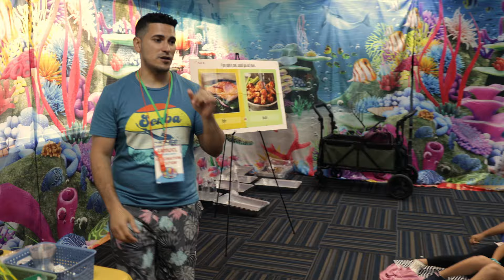Resumen VBS 2024 en la Iglesia Adventista Forest City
👉 Horarios de la Iglesia👈

Sábados 9:30 am Servicio de Adoración y Alabanza en Inglés (English Service) 🙏🕚 | 10:30 am Escuela Sabática (Estudio Bíblico)🙏🕚 | 11:30 am Servicio de Adoración y Alabanza en Español🙏